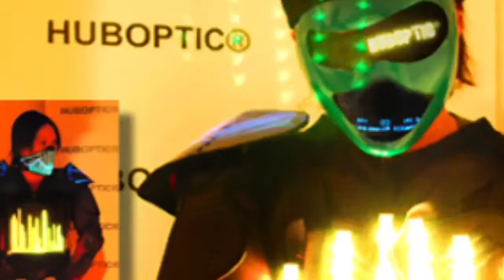HUBOPTIC Futuristic LED Mask